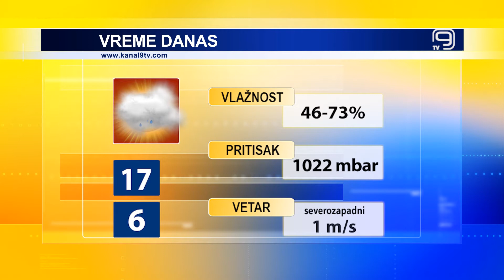TV KANAL 9, NOVI SAD: VREMENSKA I BIOPROGNOZA, 10.11.2022.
Promenljivo oblačno sa kišom danas u Novom Sadu, dok nas sutra očekuje oblačno ali suvo vreme.